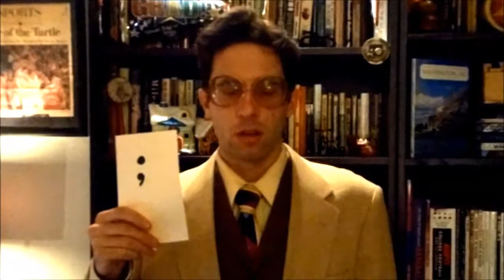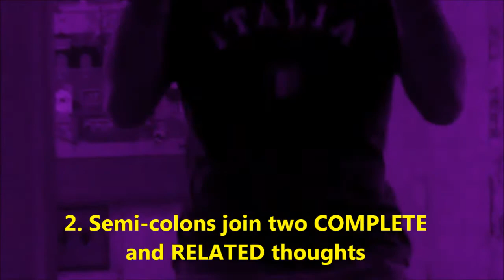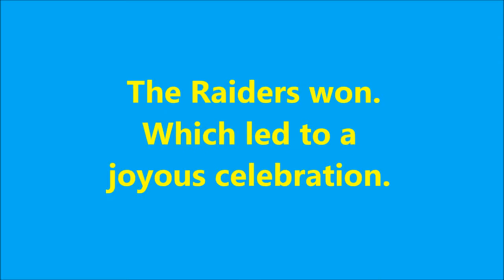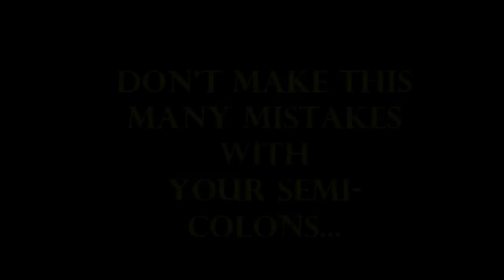Our Friend, the Semi-Colon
If you've ever been told to never use a semi-colon, then watch this video.  You'll learn the basics of semi-colon usage and other general life advice.